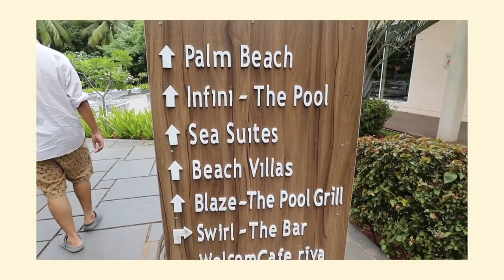Beach Staycation in Mahabalipuram 🏝🌊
Recently went on a day trip for a beach staycation in Mahabalipuram with my family and had the most amazing time being reunited with my one true love - the beach! I’ve been to Mahabalipuram so many times before since it’s so close to my home in Vellore, but this was the first time all of us traveled as a group together, and even though we were only there for a day, it was a really nice staycation :) Hope you enjoy this chill vlog!

Video about: Beach Staycation in Mahabalipuram 🏝🌊

▸ Canon M50 mark ii
▸ iPhone 12 Pro Max
▸ Go Pro Hero 5 Black
▸ Rode VideoMicro
▸ Manfrotto Mini Tripod
▸ Manfrotto PIXI EVO 2 (mostly use this)
▸ Joby GorillaPod (with ball head)
▸ Big Tripod
▸ MacBook Pro
▸ iPad (for hand drawn stuff)
▸ Editing software: Final Cut Pro X
▸ SSD (for editing)
▸ Hard Drive 1TB
▸ Hard Drive 4TB